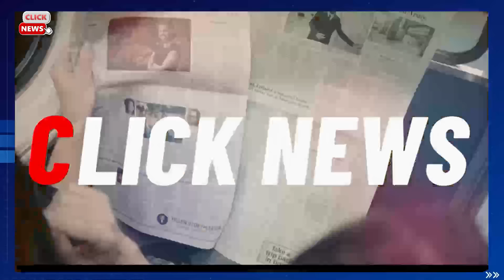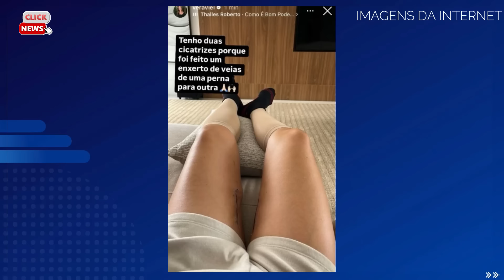M0RRE APÓS GRANDE LUTA CONTRA CÂNCER: TV GLOBO AO VIVO CONFIRMA GRANDE PERDA PARA O BRASIL.